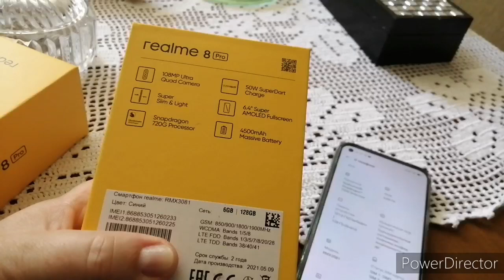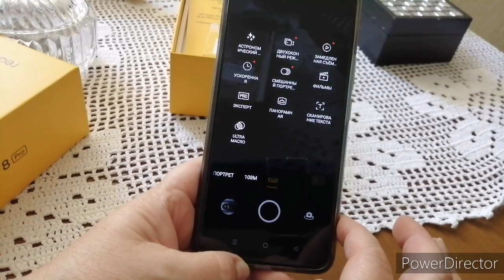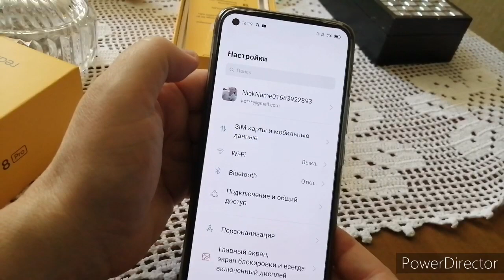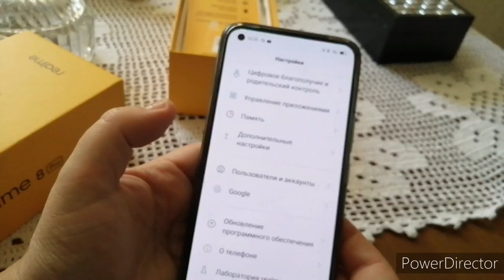realme8pro Есть все :память, батарея, мощь.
Муж пользуется 5pro 2 года, нареканий нет. И мне купил 8pro. Я в него влюблена. Надеюсь, что это взаимно.